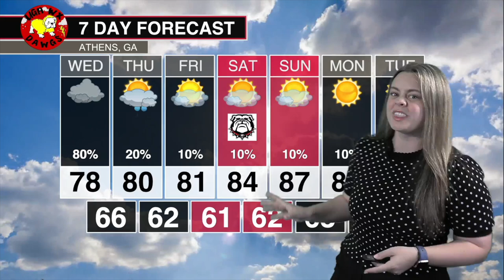UGA WeatherDawgs forecast: Georgia vs. UT-Martin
UGASports.com is in a partnership with UGA Weather Dawgs, students in UGA's Atmospheric Science program. They provide a game-specific forecast for Georgia football.

Here is the latest Bulldogs football video from Athens, Georgia.

You can find Kirby Smart press conference and UGA highlights at UGASports.com.